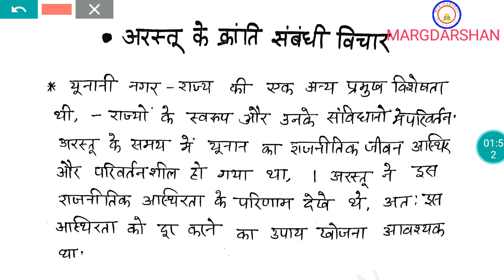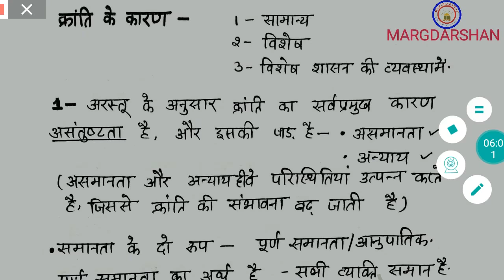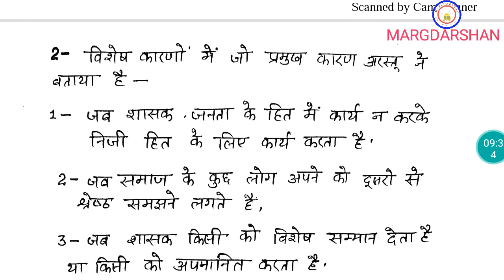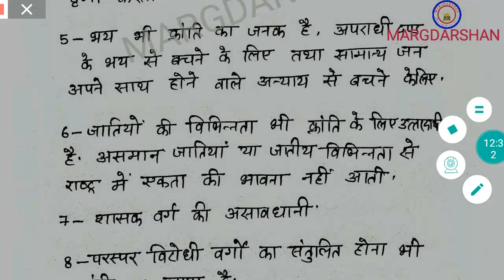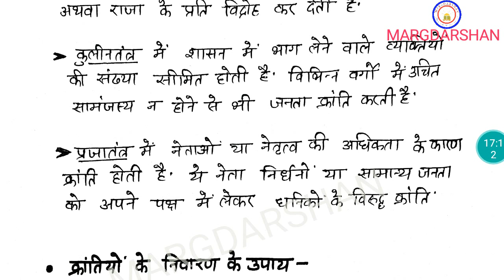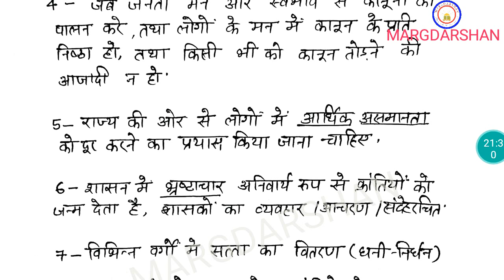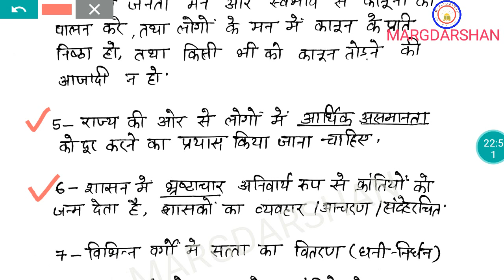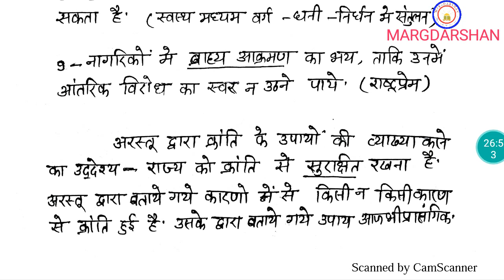अरस्तू के क्रांति संबंधी विचार। Aristotle's View on Revolution। Arastu ki kranti ki avadharana।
Margdarshan Political science, Aristotle view on Revolution, अरस्तू के क्रांति संबंधी विचार, Arastu ke kranti sambandhi vichar, अरस्तू की क्रान्ति की अवधारणा, arastu ki kranti ki avadharana, revolution according to Aristotle, अरस्तू क्रांति के कारण, reasons of revolution,
Western Political Thought Aristotle,
Western Political thinker Aristotle, arstu ke kranti par vichar, अरस्तू का क्रांति सिद्धांत,
margdarshan, मार्गदर्शन, मार्गदर्शन राजनीति विज्ञान, Western Political thinker Aristotle, पाश्चात्य राजनीतिक विचारक अरस्तू,
अरस्तू के विचार, Plato and Aristotle,